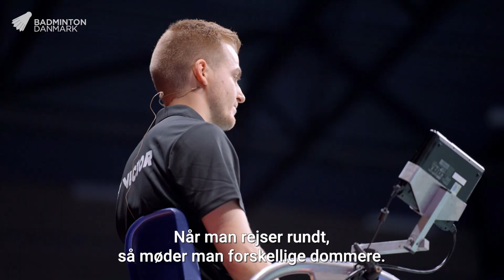Kom med på dommerstolen med den yngste dommer ved DENMARK OPEN 2022 presented by VICTOR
Morten Rørtoft er kun 23 år, men trods sin unge alder debuterede han i tirsdags i en BWF Super 750-turnering - nemlig DENMARK OPEN presented by VICTOR i Odense 💪

En imponerende bedrift af den unge dommer, der nu står over for verdens største badmintonstjerner og skal fordele sol og vind lige og fair. Men Morten drømmer allerede om mere! ✨

Vi har fulgt Morten Rørtoft, og du kan komme med ind i dommerverdenen her 📺

Du kan følge DENMARK OPEN presented by VICTOR på Badminton Danmarks sociale medier:
Og her på Youtube.

Under DENMARK OPEN presented by VICTOR begynder det fysiske billetsalg til næste års individuelle VM i København. Har du ikke mulighed for at komme til Odense og købe VM-billet, kan du fra 1. november sikre dig billetter via denmark2023.dk.

Fakta
Super 750-turneringen DENMARK OPEN 2022 presented by VICTOR spilles fra den 18.-23. oktober 2022. For første gang siden 2008 i Jyske Bank Arena i Odense efter 13 år i Odense Idrætshal.

Læs også: VICTOR DENMARK OPEN bliver i Odense og flytter til større arena fra næste år

Besøg venligst eventhjemmesiden for mere information.

Efter 13 succesfulde år i Odense Idrætshal flytter verdens anden ældste turnering i år ind under det større og mere fleksible tag i Jyske Bank Arena.

Siden 1936 har turneringen i Danmark været en del af den internationale badmintonscene, hvilket gør det til verdens næstældste badmintonturnering.

Turneringen har været afholdt i 11 forskellige danske byer. Fra 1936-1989 blev turneringen spillet i København, og sidenhen har den været spillet i Aalborg, Middelfart, Farum, Solrød, Højbjerg, Vejle og Aarhus, før den røg til Odense i 2007.

Danmark er med 141 titler den nation med flest titler ved turneringen efterfulgt af Kina med 63.

Sammen med vores sponsorer og partnere, VICTOR (presented by sponsor), HSBC (World Tour sponsor), Scandic, Jyske Bank Arena, Destination Fyn, Visit Odense, Smag & Smil, Odense Sport & Event, Odense Congress Center, Hotel Odeon, Royal Unibrew, H.J. Hansen Vin og TV 2 SPORT glæder vi os til at byde jer velkommen til DENMARK OPEN presented by VICTOR fra den 18.-23. oktober i Jyske Bank Arena.